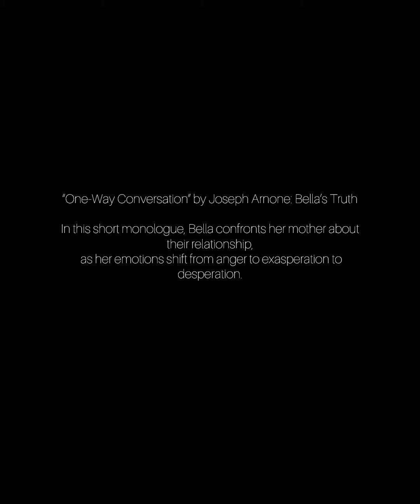“One-Way Conversation” by Joseph Arnone: Bella’s Truth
In this short monologue, Bella confronts her mother about their relationship, as her emotions shift from anger to exasperation to desperation. This emotional complexity is a great showcase of range for self-tapes, casting calls, and open auditions.

BELLA
You don’t understand. You don’t ever hear what I’m trying to say to you. It’s always a one-way conversation. First, you come at me and complain about all the things you think I’m not doing and you do this to get me angry because you think by getting me angry it’s going to somehow make me work harder for what I want in my life and you’re wrong. I’m sorry, but you’re so wrong. That’s not the way to help me move forward. It’s not. Do you have any idea how impossible what I’m going after already is? Do you? It’s so damn hard and I can use some kindness…just some; you’re my mother, you know, I—all I ask is that you stop trying to get so damn strategy-oriented with me and instead work with me, give me sound advice, if you have any, ’cause coming down on me doesn’t help. I’m not asking you to hand feed me, but be there for me the way I need you to be…there…you happy? Now you know what’s bothering me.